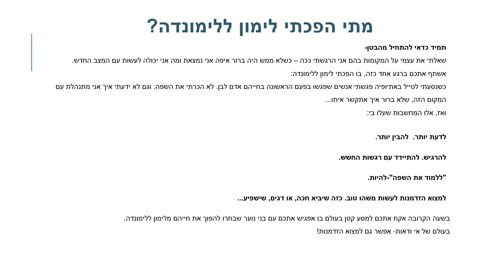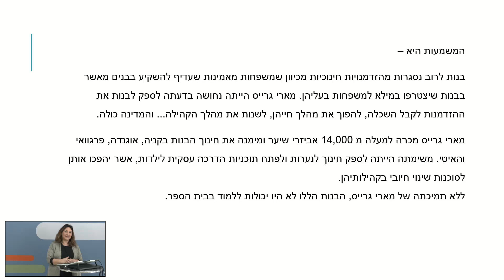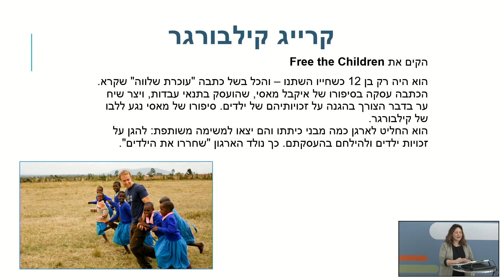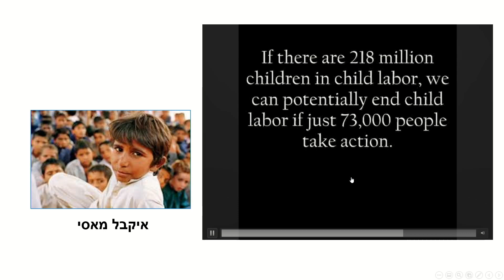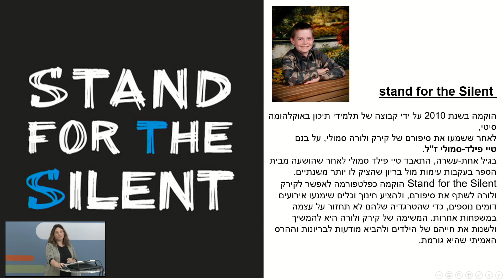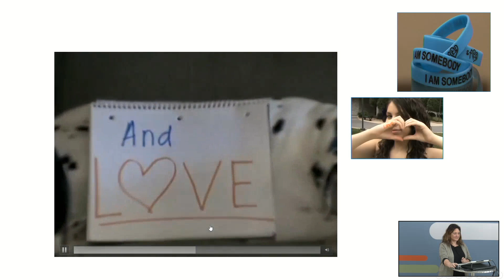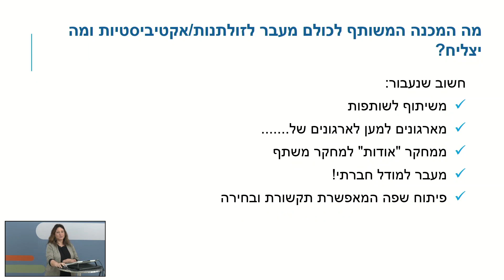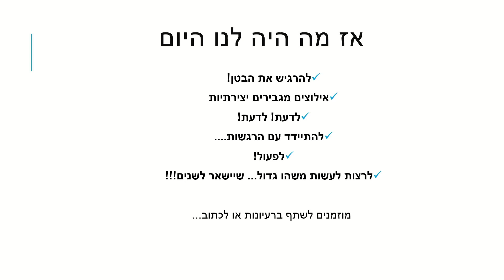אני ואתה נשנה את העולם | חינוך חברתי לכיתות ז,ח,ט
שם המורה: גליה כובש
למידע נוסף במרחב הפדגוגי:

*קוד השידור: 1_on1toem7*